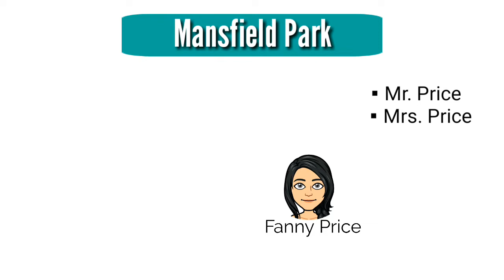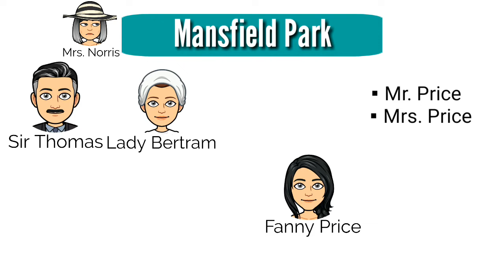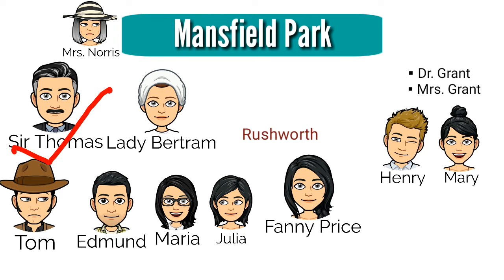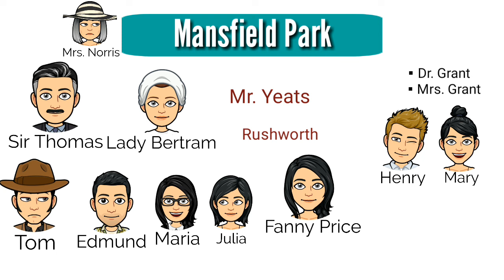Mansfield Park : Novel by Jane Austen in Hindi summary & Explanation